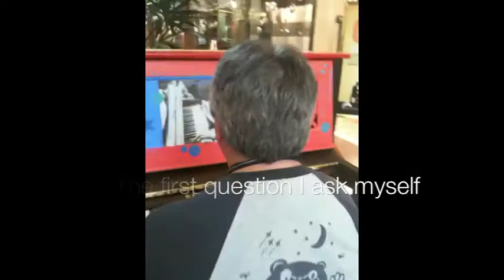I have nothing to say and I am saying it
OC can you play